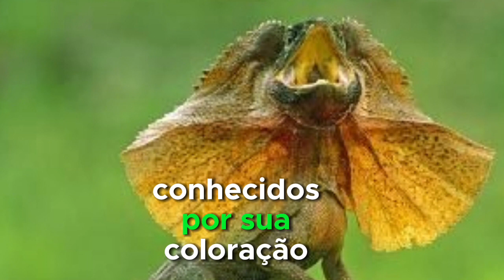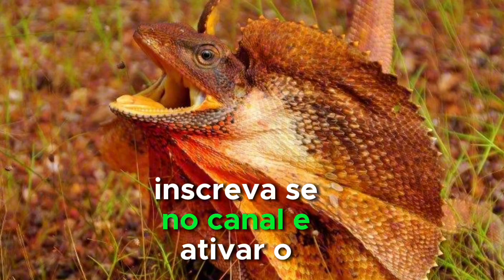Curiosidade Dragão de gola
Descubra o fascinante mundo do Dragão de Gola neste vídeo repleto de curiosidades e informações surpreendentes. Aprenda sobre sua incrível anatomia, comportamento único e fatos fascinantes que fazem desse réptil uma verdadeira maravilha da natureza.